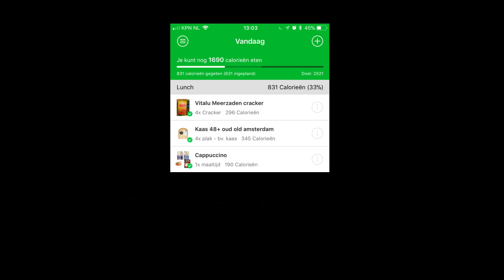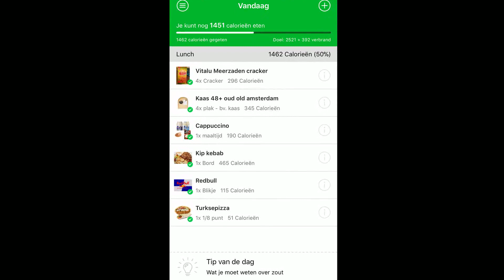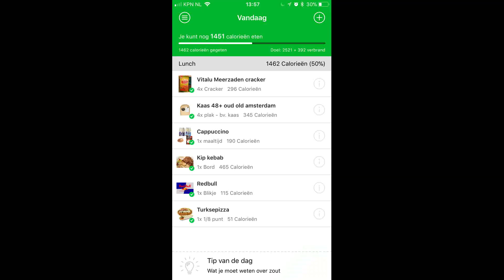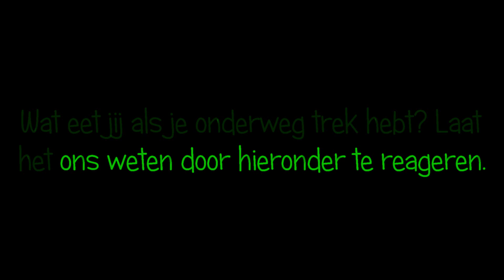Gezond tussendoortje kiezen tijdens mijn alledaagse bezigheden.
Veel mensen vinden het moeilijk om in hun dagelijkse bezigheden tussendoor iets te eten. 5 tot 6 keer per dag een gezonde portie eten is goed voor je stofwisseling. Het is wel belangrijk dat deze porties binnen je caloriebehoefte passen. In deze film laat ik zien hoe je dit heel makkelijk kan doen met de krachtigengezond app.
Deze keer ga ik na een zumbales gelijk door naar de kapper en wil ik voordat ik geknipt wordt iets eten. Ik besluit om langs Bosfur, een Turke afhaaltent, te gaan om van een traditioneel, heerlijk Turkse hapje te genieten voordat ik aan de beurt ben bij de kapper.

Laat in de reactie hieronder weten hoe jij naast je drie hoofdmaaltijden aan je tussendoortjes komt.

Like en reageer als je met plezier gekeken hebt!